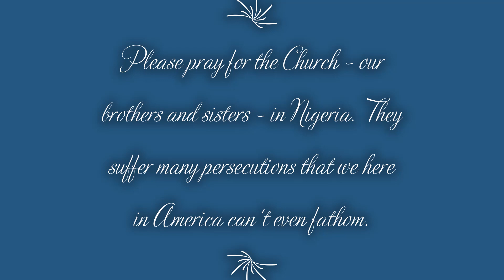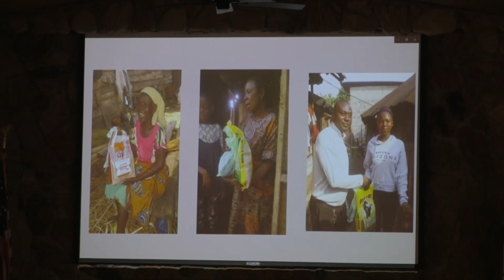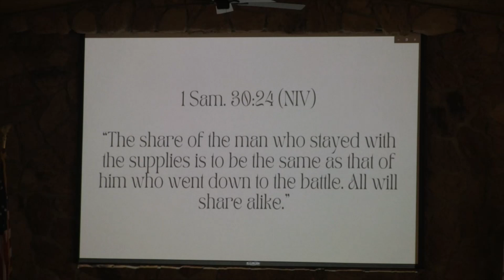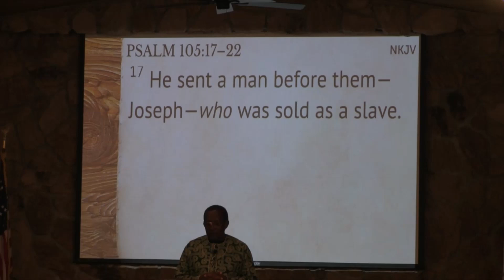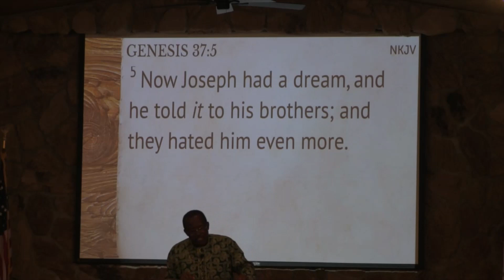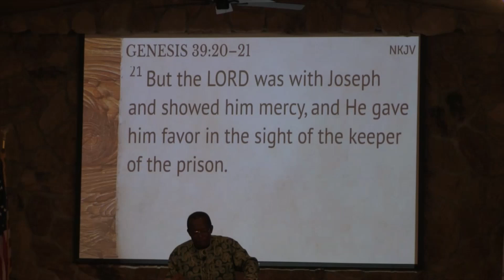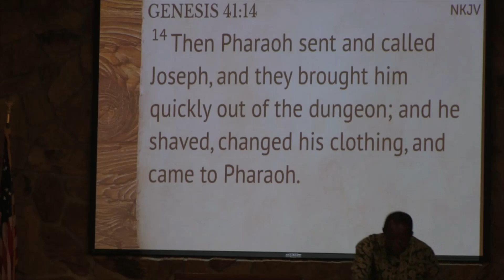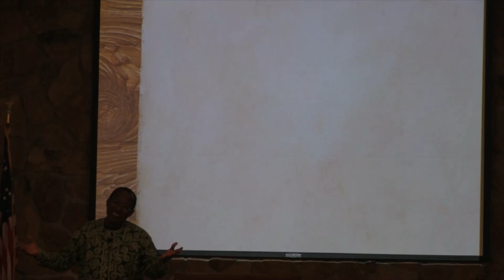Easter 2023: Break Down, Break Through, Break Out!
Guest Speaker: Pastor Chris Marere shares a message this Easter.
It was lovely hosting Pastor Chris and his lovely wife Esther.

Please consider making a donation to Pastor Chris or Operation Christmas Blessing to support his efforts in Nigeria.